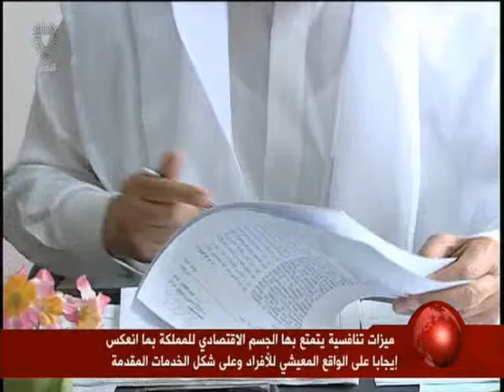البحرين: تقرير: ميزات تنافسية يتمتع بها الجسم الإقتصادي للمملكة